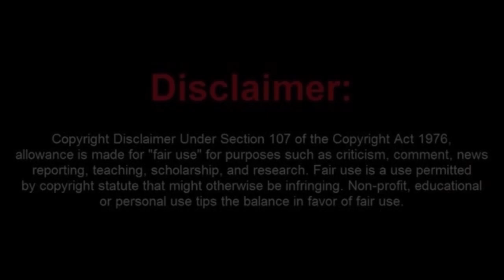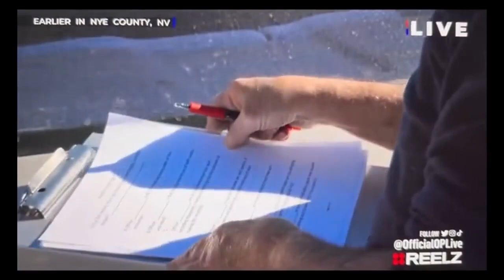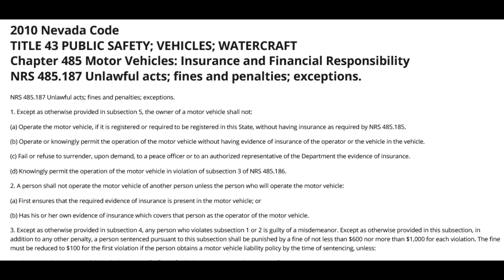Sovtard Learns a $1,200 Lesson